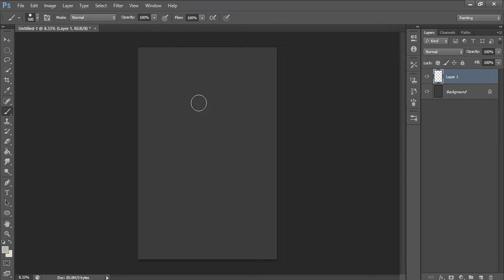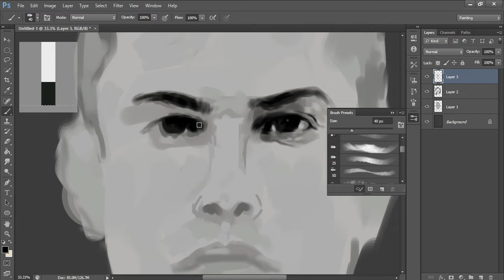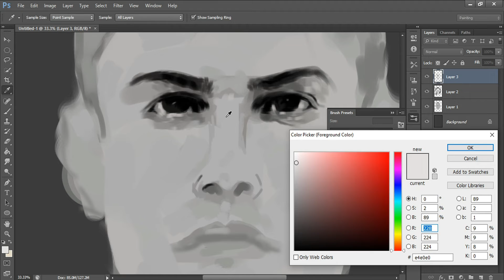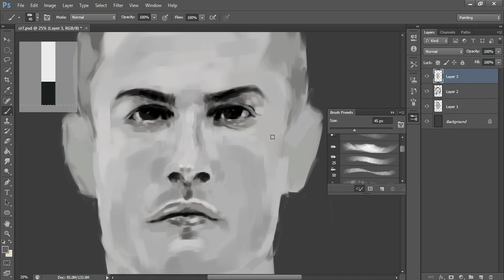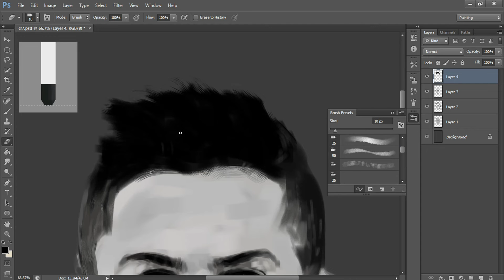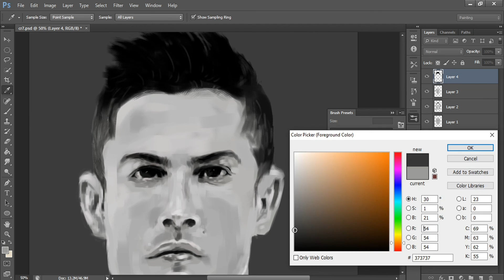CR7 Black & White Digital Portrait Painting In Photoshop - Jay Mule